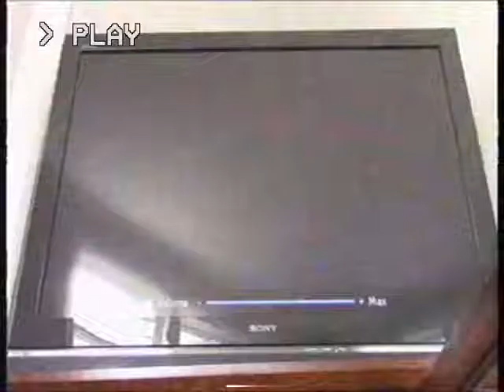LOUDEST DOUBLE VHS MOANING NOISE EVER! with AVISynth Realistic VHS Effect!!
This is the first time that i make something with AVISynth and VirtualDub, which is the AVISynth Realistic VHS Effect.

Here are some of the users who used the AVISynth Realistic VHS Effect:
-ukimenustah
-Botany Bay Pictures Inc.
-yobelkcip
-Ousman Njie
-JohnR911
-CoreyTheAnimator
And more...

P.S.:
Sorry to TheVHSBrony for stealing his video.
PLEASE, don´t flag this video TheVHSBrony!!!